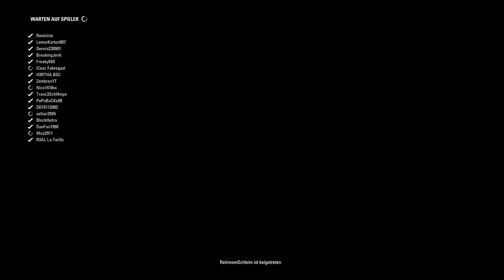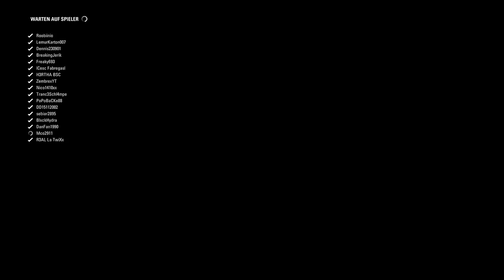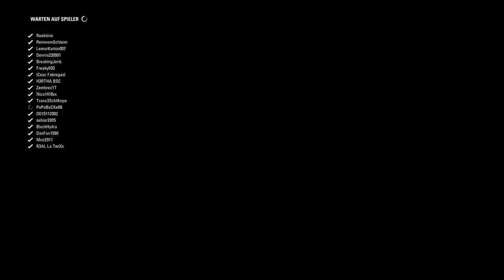FORMEL 1 2016 LIGA RENNEN USA AUSTIN (F1 ALLSTARS)